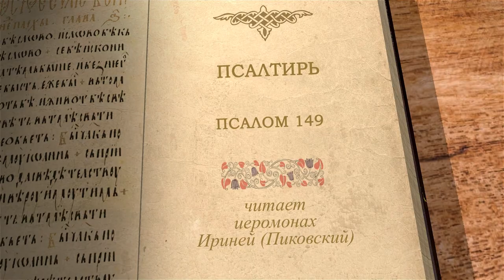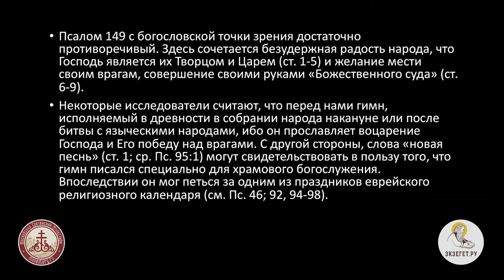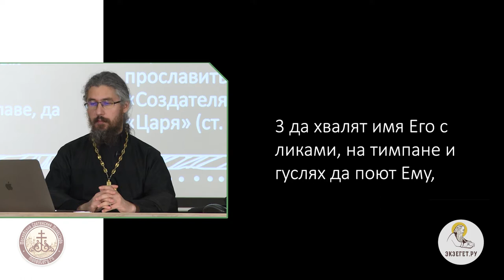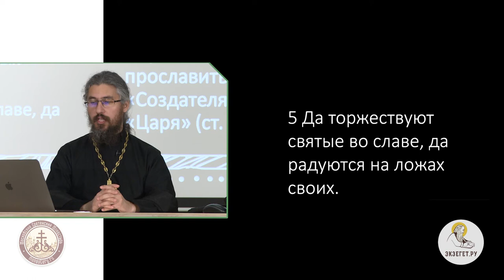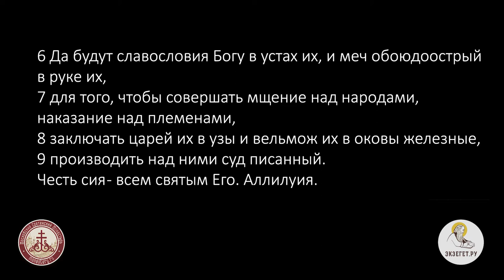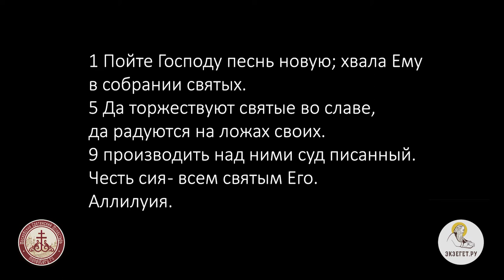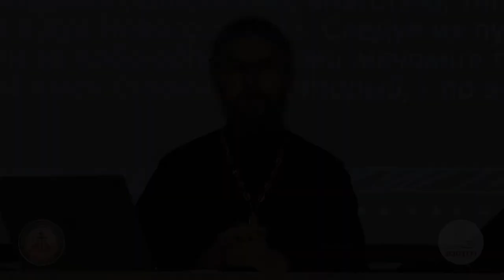Псалтирь. Псалом 149. Иеромонах Ириней (Пиковский).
Псалом 149 с богословской точки зрения достаточно противоречивый.
Здесь сочетается безудержная радость народа, что Господь является их Творцом и Царем и желание мести своим врагам, совершение своими руками "Божественного суда".